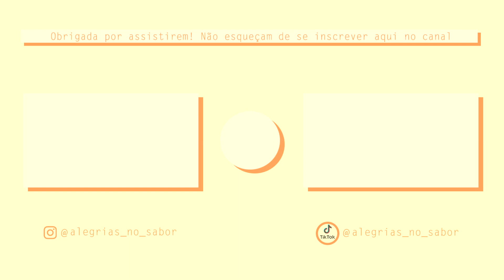COMO FAZER BOLACHINHA DE FUBÁ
Eii gente, no vídeo de hoje vou mostrar pra vocês como fazer bolachinha de fubá, e sem brincadeira, fica uma de-lí-ci-a! A gente faz pro café da tarde e geralmente acaba rapidinho hehe... Então vamos juntos fazer essa bolachinha maravilhosa...

- Ingredientes
• 2 xícaras de fubá
• 1 xícara de farinha de trigo
• 1 xícara de açúcar
• 1/2 colher de fermento em pó
• 2 colheres de manteiga
• 1 ovo
• 3/4 De xícara de leite
• 1 colher de sopa de erva doce
• 2 colheres de açúcar cristal para decorar

Nota: A medida da xícara é de 240 mL.

Os amigos que citamos no vídeo, Beto & Clau do canal "Gordos na cozinha"